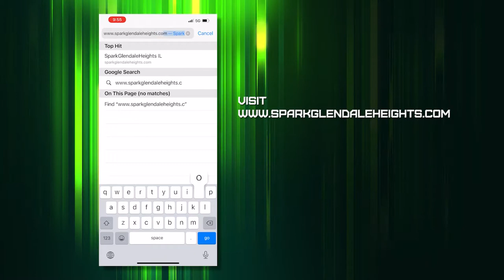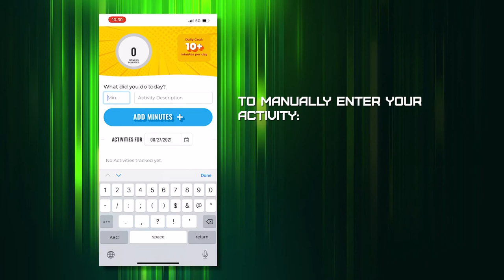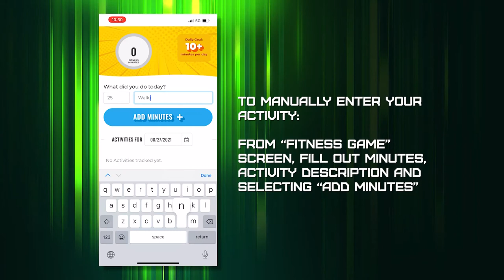2021 Move With the Mayor Glendale Heights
Join Village President Chodri Ma Khokhar during the month of September for  "2021 Move With the Mayor Glendale Heights"